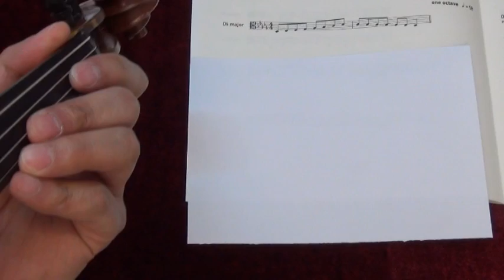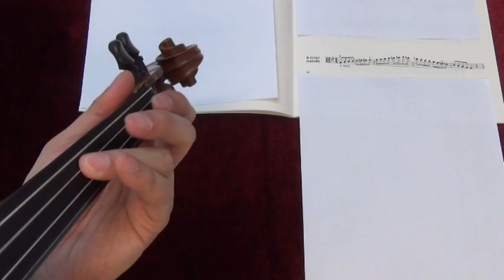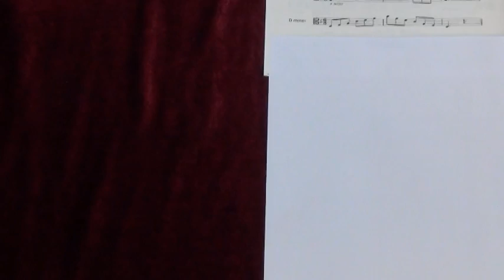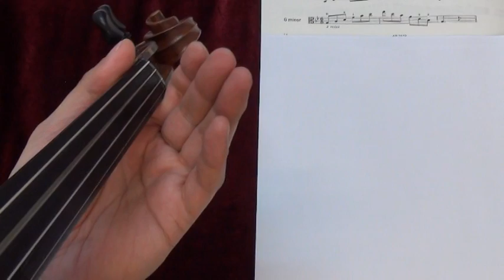Viola Scales Grade 3